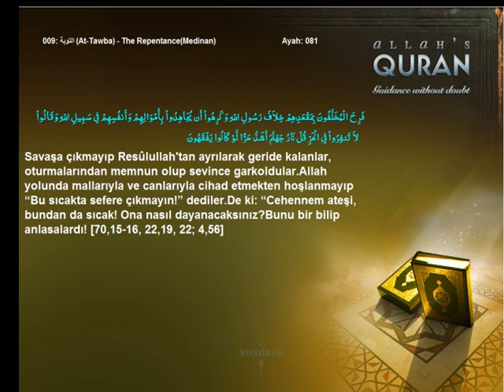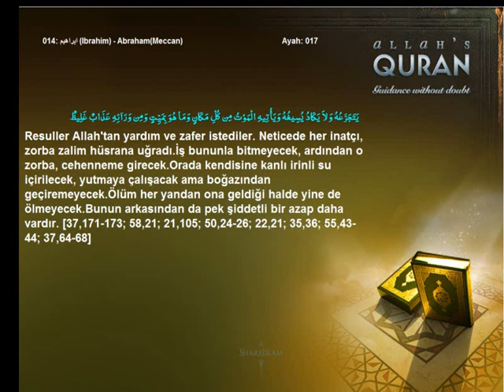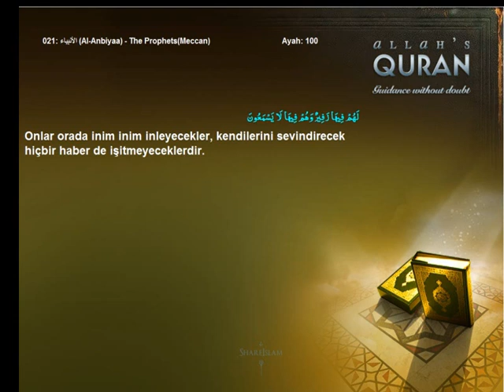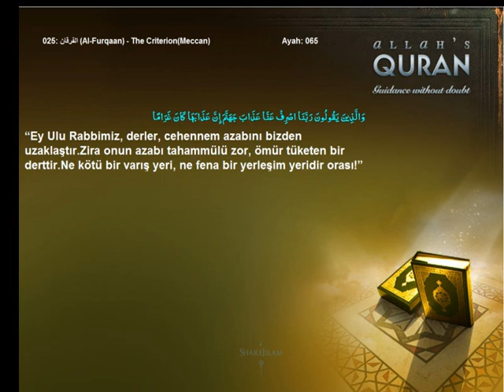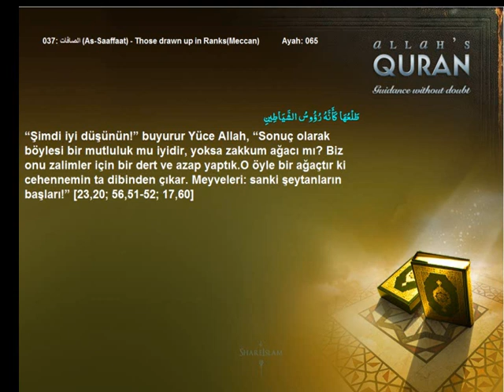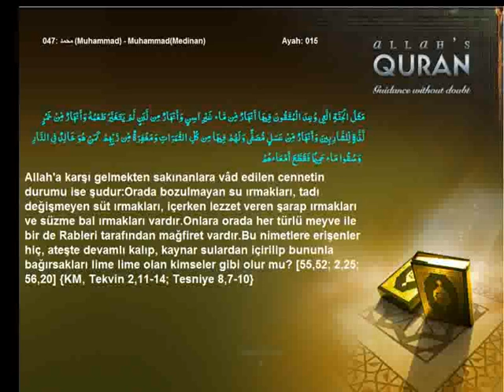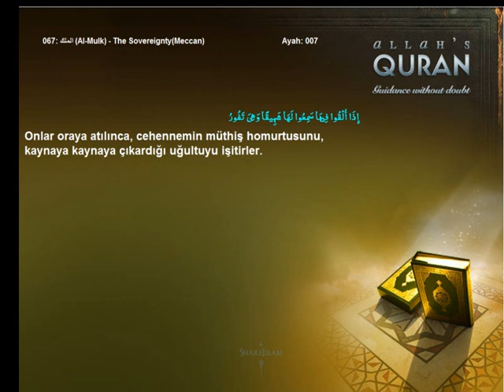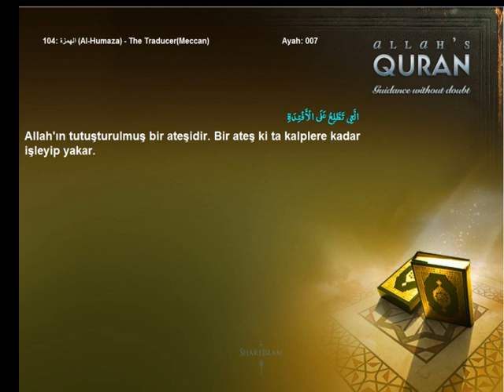Quran Turkish Only The Hell